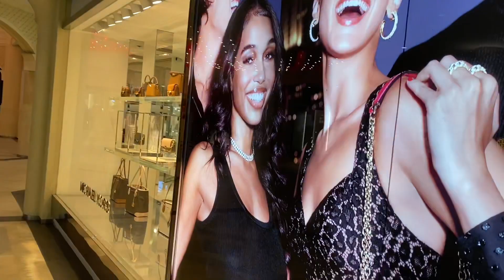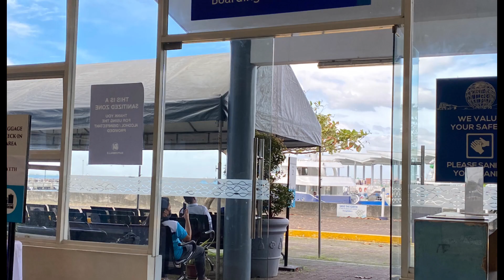MANILA TO BATAAN PA FERRY NAUWI SA PAMAMASYAL SA MALL DAHIL WALANG BIYAHE.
Punta sana ako Bataan pero wala pang biyahe kaya maglakad at pasyal nalang tayo muna tayo sa mall malapit dito sa bahay.